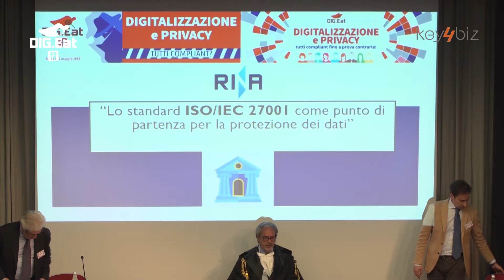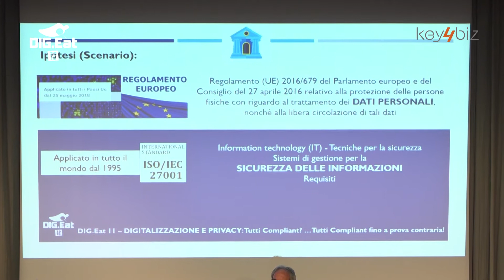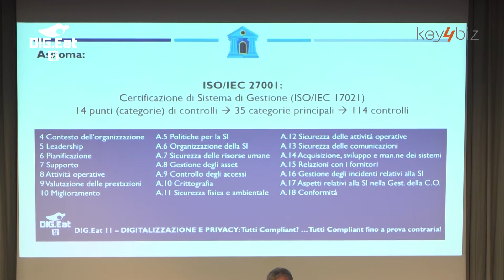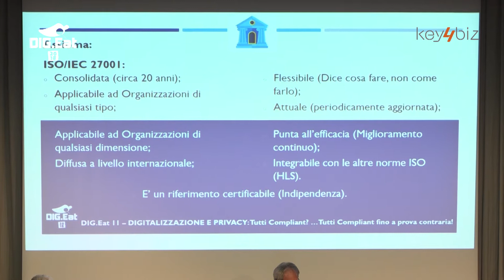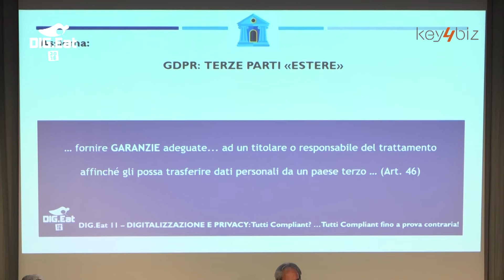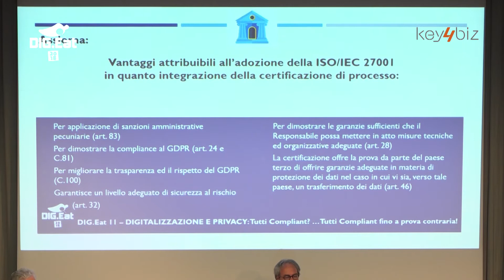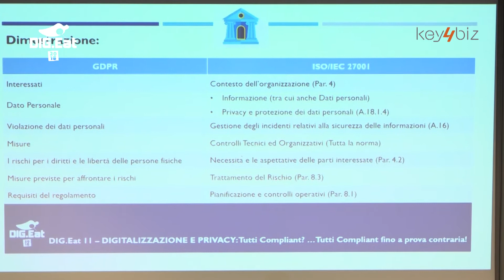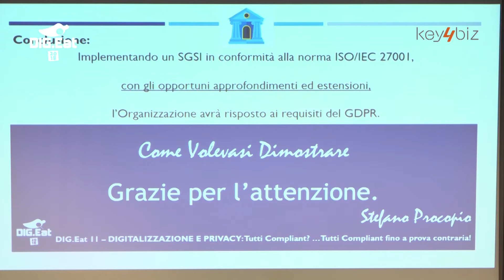DIG.Eat 2018. Processo alle certificazioni: sono sufficienti per essere privacy compliant?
Il DIG.Eat 2018 si trasforma in un "Atrium" dedicato al digitale, con l’obiettivo di “sottoporre a processo” il livello di compliance del nostro Paese, in vista dell'imminente adeguamento al GDPR (General Data Protection Regulation – Regolamento 679/2016) nonché a seguito delle novità introdotte dell’ultima modifica del Codice dell’Amministrazione Digitale.
Come in un vero e proprio processo, i relatori coinvolti nell’ambito di ciascuna sessione (importanti esperti ed esponenti istituzionali del settore) interpretano i ruoli di: accusa, difesa, giudice e giuria popolare, avendo modo di pronunciare il proprio “giudizio” su un “fatto” (case study) presentato da un’azienda sponsor dell’evento.